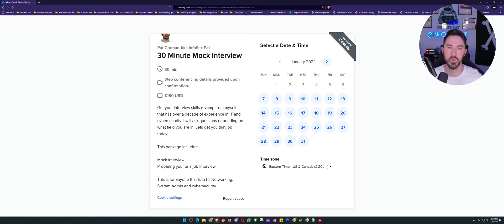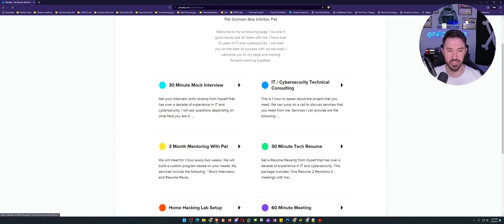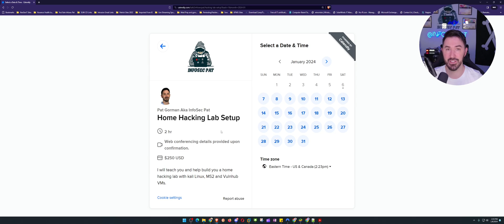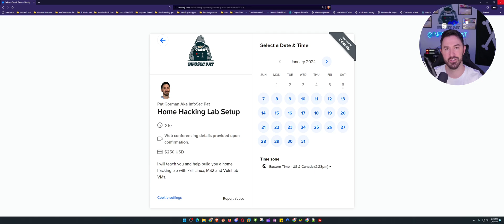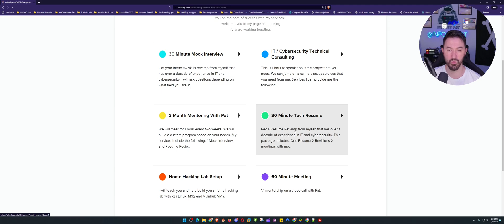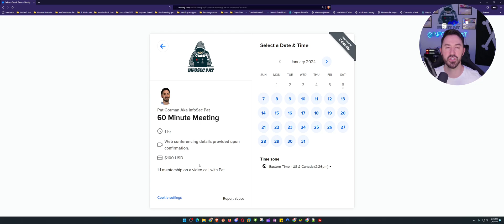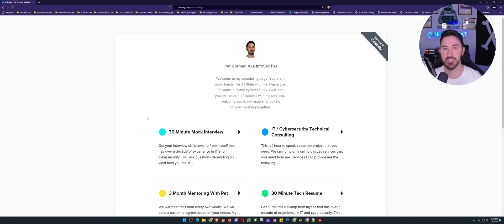Do YOU Want To Get Into IT In 2024? I Can Help You! Offering Coaching Calls Now!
Stay Protected online with NordVPN:
Nord Links

📱Social Media📱